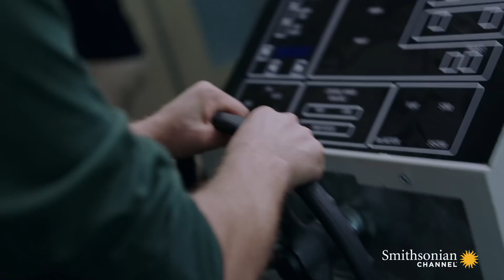An Engineless Ship Gets Caught in a Category 3 Storm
It’s September 29, 2015 and the container ship El Faro is caught in a category 3 storm. Suddenly, the ship’s main engine sputters and stops, leaving the ship at the mercy of the waves.

From the Series: Disasters at Sea: Storm Watch